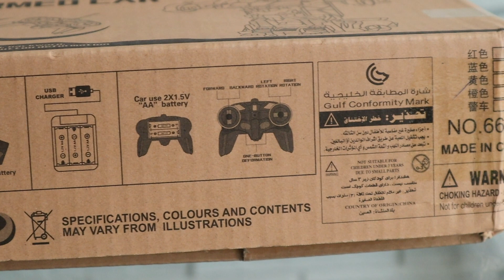Машинка трансформер/спортивная машина из Китая на радиоуправлении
Доставка из России
Масштаб: 1:18